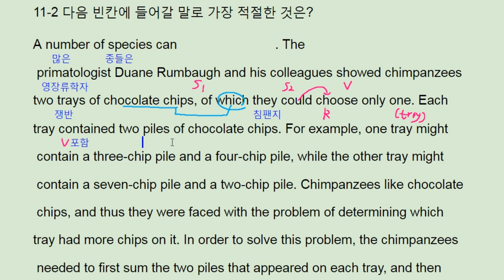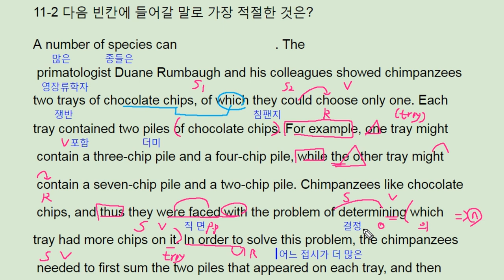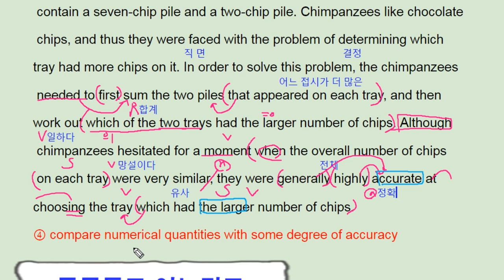ebs 리딩파워 유형편 완성 11강 practice 2 animal counting ability - 번개콩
고등부: 창원 신월고, 토월고, 사파고,  대암고, 남고, 경상고, 경일고, 중앙여고,
 중등부: 대방중, 사파중, 남산중, 토월중, 상남중
초등부: 남양초, 남산초